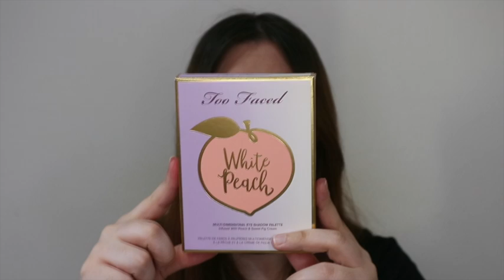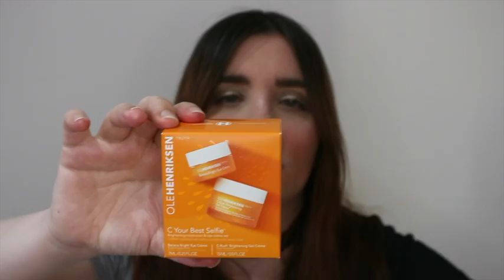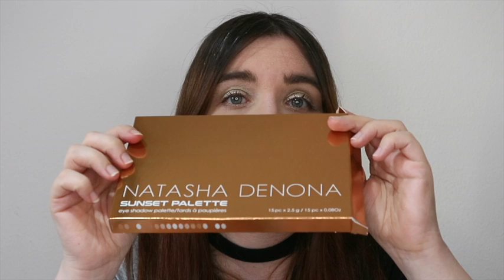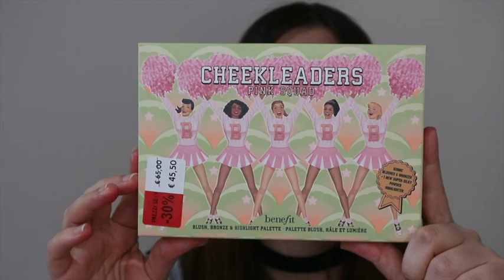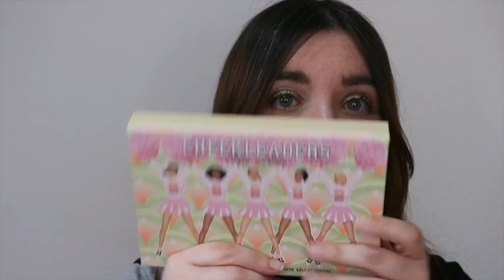Haul Saldi Sephora - Anastasia Beverly Hills, Natasha Denona e ... - Swatches e prime impressioni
Ciao ragazze :) avete già fatto un giro da Sephora? :D

Prodotti citati:
Palette ombretti Anastasia Beverly Hills Sultry